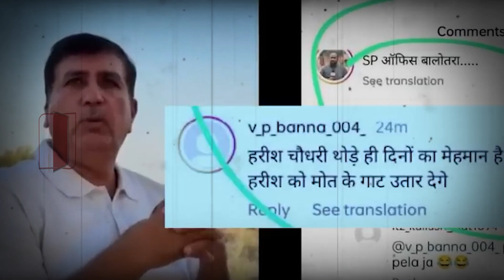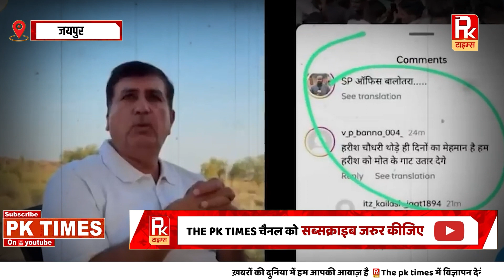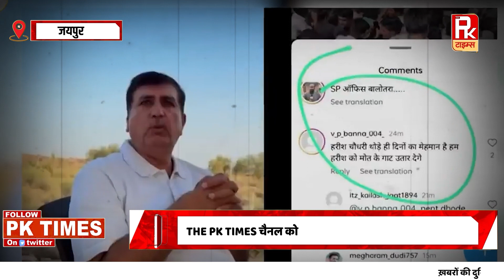बाड़मेर के मंत्री-विधायक को धमकियों का खतरनाक ट्रेंड, रविंद्र -अमीन का दुश्मन कौन, बड़ा खुलासा😯